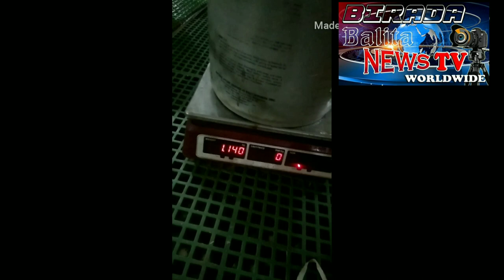Raising chicken with tunnel vent system BBWV017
The Think Tank Challenge of Birada Balita Worldwide!

To start with, please fill out the following information.

Raising of chicken in tunnel vent system

FULL NAME: Teodoro V.  Regalado
ADDRESS: P-2 CAL. SUR, VINZONS, CAMARINES NORTE
ARE YOU A BIRADA MEMBER/OFFICER?: MD VINZONS
BIRADA CALL SIGN: GOKU
REGION OF MEMBERSHIP: REGION 5
CONTENT (TeleRadyo/Vlog): VLOG

ENTRY CODE BBEV017